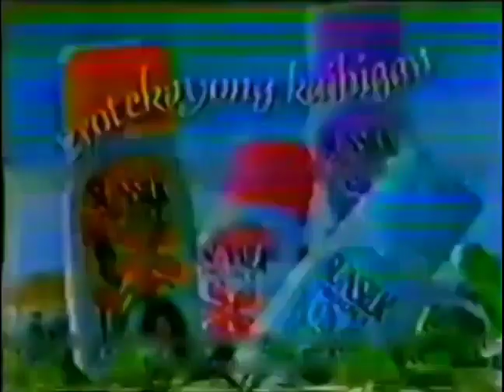Sunsilk Protect Shampoo with CocoGinseng "Ang TV Girls" (ver. 2) | 30'sec | Philippines | 1994